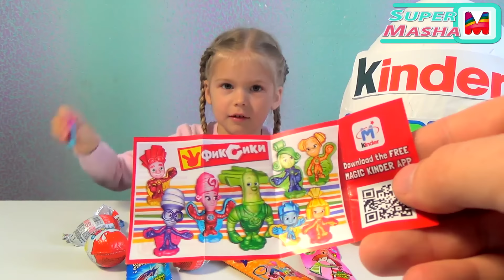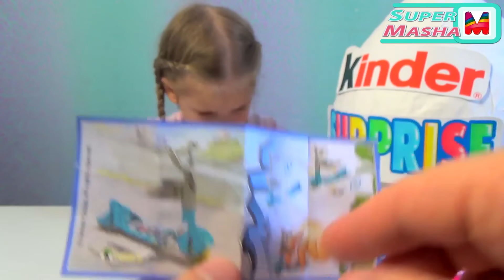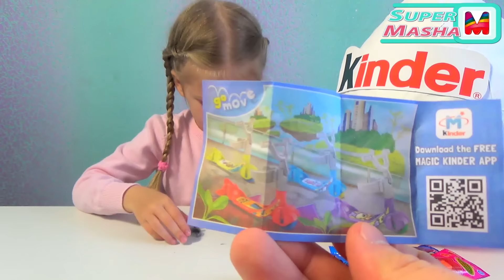Фиксики большое яйцо с сюрпризом открываем игрушки Giant surprise egg Fixik toys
Открываем Большое яйцо с сюрпризом, распаковываем киндеры.
Новинка! Открываем Киндер Сюрприз Фиксики! Киндер Сюрприз для девочек! Киндеры из Мультика! Киндер Сюрприз Мася, Папус, Самокат. Светящиеся конфеты. Распаковка киндеров на русском новинки 2016

New! Open Fixiki Kinder Surprise! Kinder Surprise for girls! Kinder from the movie! Kinder Surprise Masya, Papus, Scooter. Glowing candy.